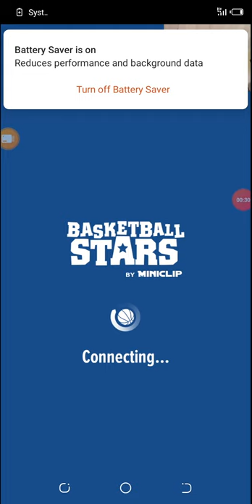Le Brooks vs Jordan in games